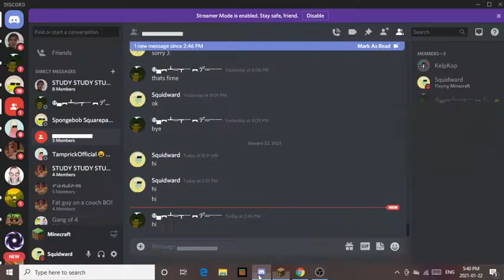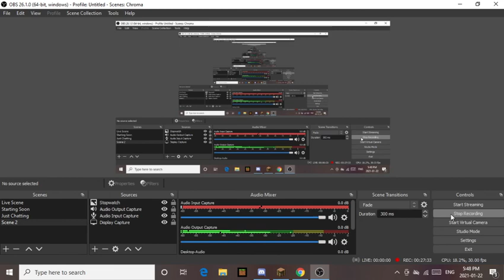Hydro SMP Episode #1